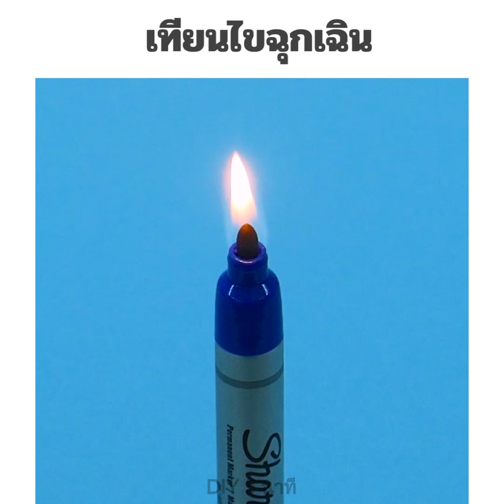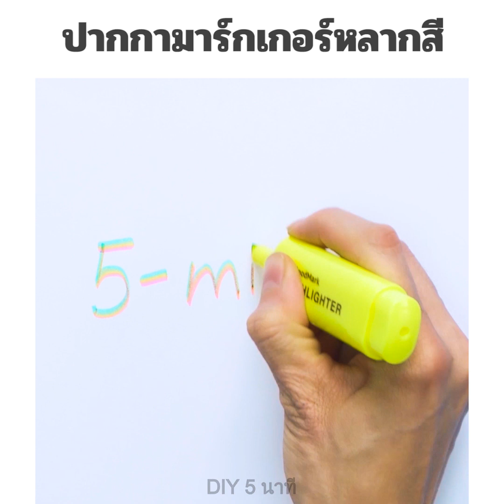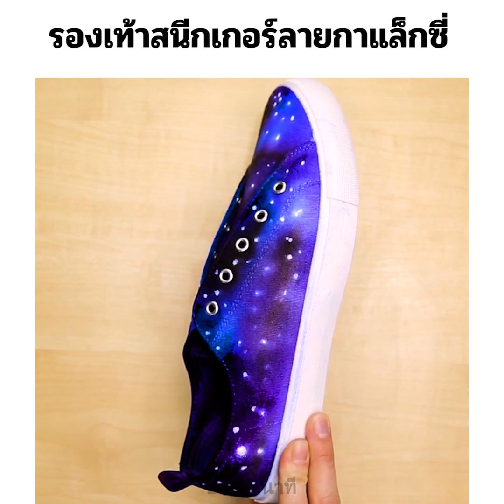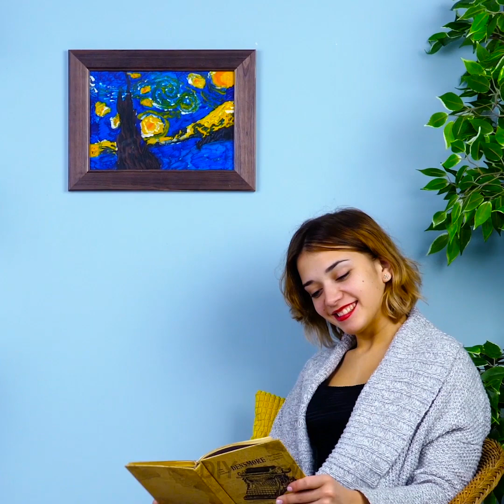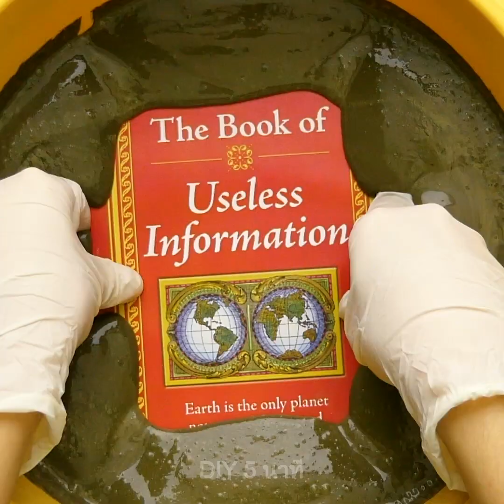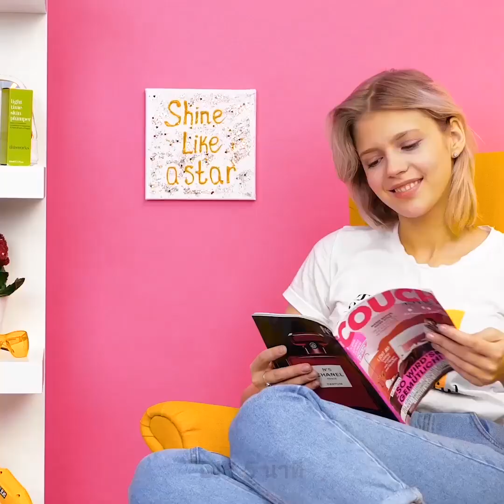31 เคล็ดลับสีสันที่จะทำให้เป็นของคุณ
วิธีตกแต่งบ้านอย่างประหยัด

ในวิดีโอนี้ คุณจะได้พบกับงานฝีมือที่สวยงามอย่างไม่น่าเชื่อซึ่งคุณสามารถทำได้เองโดยใช้สีเทียน ขวดพลาสติก และคอนกรีต

ลองชมงานฝีมือเจ๋งๆ ที่คุณไม่ควรพลาด:

- คุณสามารถสร้างงานศิลปะสวยๆ ด้วยสีเทียนและ. ไดร์เป่าผม! สิ่งที่คุณต้องเตรียมคือ สีเทียน ไดร์เป่าผม และผ้าใบวาดรูป มันง่ายมากและผลลัพธ์ก็ออกมาน่าทึ่งอีกด้วย

- คุณสามารถสร้างสรรค์รูปภาพ ‘’Stary night’’ ของศิลปินชื่อดังอย่าง วินเซนต์ แวน โก๊ะ ได้ที่บ้านของตัวเอง มันจะเป็นงานชิ้นเอกของคุณเลยล่ะ!

- คุณสามารถเปลี่ยนรองเท้าผ้าใบที่น่าเบื่อให้กลายเป็นรองเท้าผ้าใบลายกาแล็กซีด้วยตัวคุณเอง สิ่งที่ต้องเตรียมคือปากกามาร์คเกอร์ แอลกอฮอล์ฆ่าเชื้อ (Rubbing Alcohol) และผ้าใบแบบผ้า เอาเชือกผูกรองเท้าออก ใช้มาร์คเกอร์สีน้ำเงิน ม่วง เขียว และดำวาดบนรองเท้า และพรมแอลกอฮอล์ฆ่าเชื้อทับลงไปเมื่อลงสีเสร็จ

- เปลี่ยนมาร์คเกอร์เก่าๆ ให้เป็นเทียนยามฉุกเฉิน

- ชมวิดีโอของเราและเปลี่ยนมาร์คเกอร์ของคุณให้มีหลายสี

- เราได้แบ่งปันไอเดียสำหรับการสร้างสรรค์ของตกแต่งน่ารักๆ ด้วยคอนกรีต เพื่อนำไปประดับสวนของคุณให้ดูน่ารักมากยิ่งขึ้น

- ทำเครื่องรองภาชนะสำหรับกาต้มน้ำของคุณด้วยแม่พิมพ์ซิลิโคน หลอดดูด และซีเมนต์

- กระถางคอนกรีตคือวิธีที่ง่ายที่สุดสำหรับกระถางต้นไม้คอลเลคชั่นใหม่ของคุณ

- นำขวดพลาสติกมาใช้อีกครั้งโดยการใส่คอนกรีตเพื่อทำกันชนประตูราคาประหยัด

- คุณสามารถประดิษฐ์ของตกแต่งมากมายได้ด้วยขวดพลาสติก เพราะมันเป็นวิธีง่ายๆ และราคาถูกในการตกแต่งบ้านของคุณ

- คุณสามารถประดิษฐ์แว่นตาตลกๆ ได้ด้วยปืนกาวร้อน! ทำตามขั้นตอนของเราแล้วร่างแบบแว่นตาของคุณลงบนกระดาษ จากนั้นนำปืนกาวร้อนมาวาดตามที่ได้ร่างไว้ก็เป็นอันเสร็จ คุณสามารถใช้แว่นนี้เพื่อให้การถ่ายรูปของคุณดูมีสีสันขึ้นได้

TIMESTAMPS:

00:09 ประดิษฐ์ไฟแบคไลท์

01:40 รองเท้าผ้าใบกาแล็กซี

02:15 วิธีการนำสีเทียนมาใช้ใหม่

02:53 งานศิลป์สวยๆ

07:21 งานประดิษฐ์จากคอนกรีต

12:54 แว่นตาจากกาวร้อน